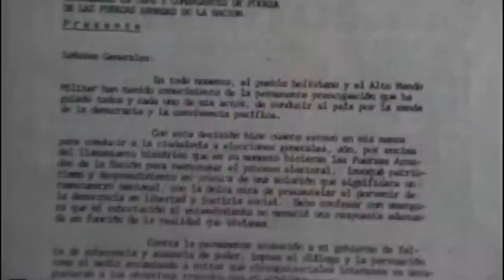17 de julio - 40 años después | Juan Del Granado | 17.07.2020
Juan Del Granado nos cuenta en carne propia como vivió el 17 de julio de 1980 el golpe de Estado de García Meza. Llegó a La Paz después de un viaje a Santa Cruz y se encontró que las fuerzas armadas ya habían tomado el poder en la ciudad de La Paz.

Informe Especial EXCLUSIVO de Cabildeo Digital.